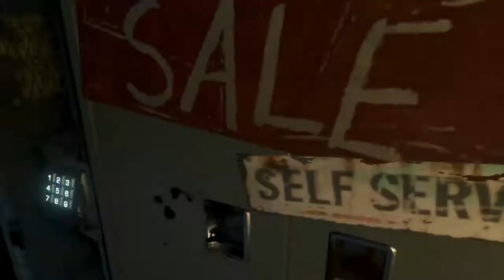FarCry 3 #41 - Skrybtobójca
Siema! Dzisiaj napadniemy na kilka posterunków i za pomocą noża pozbędziemy się najemników Hoyta.